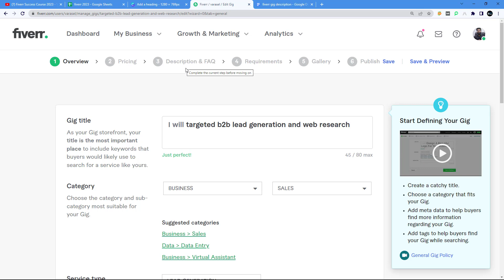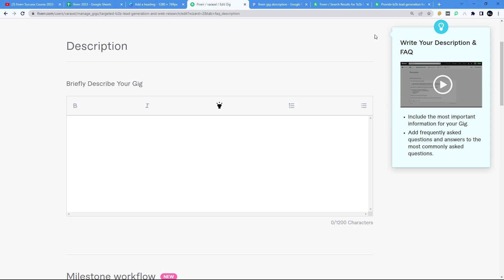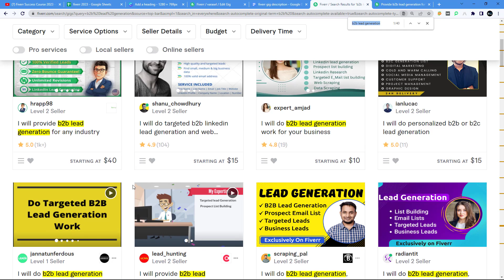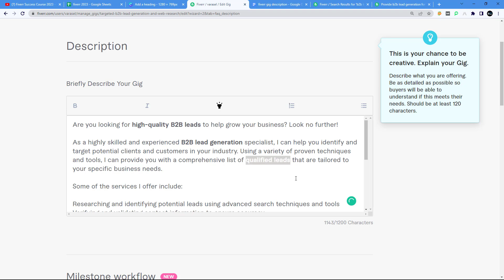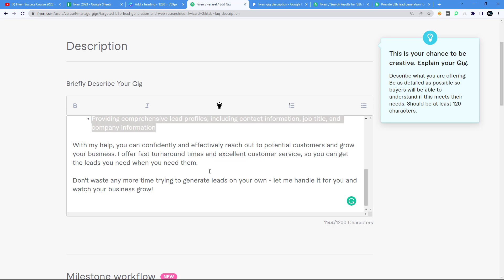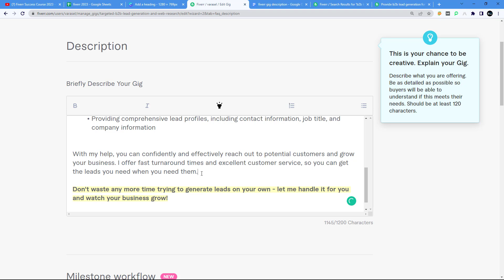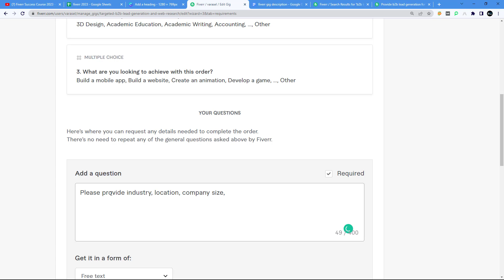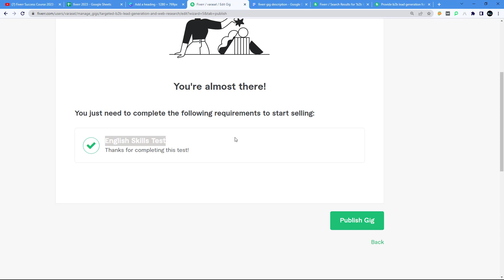Fiverr Success Full Course -2024 | How to set Fiverr Gig Description | Part 5